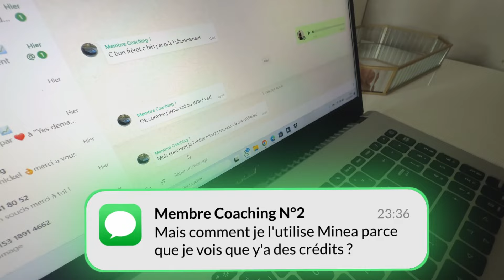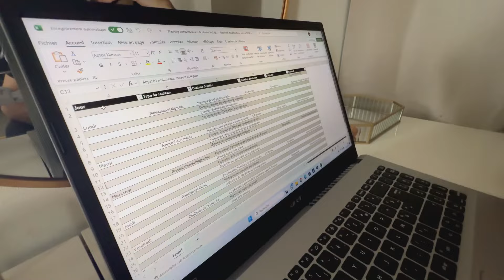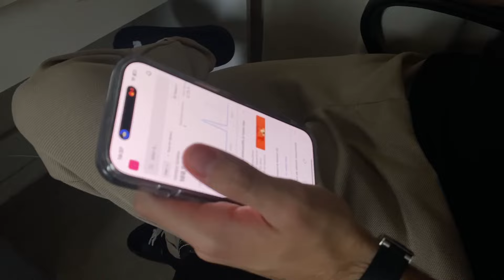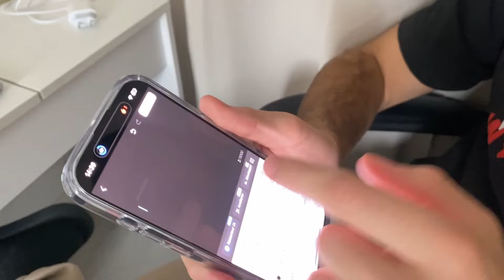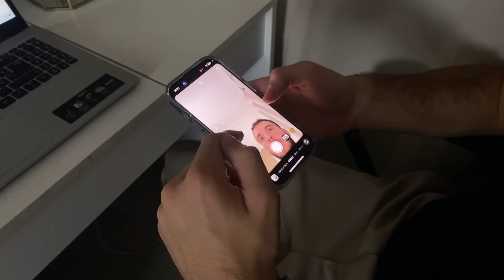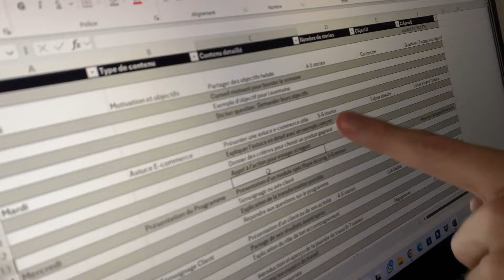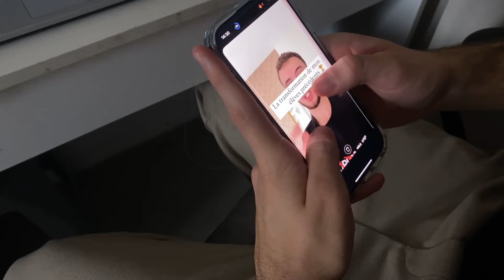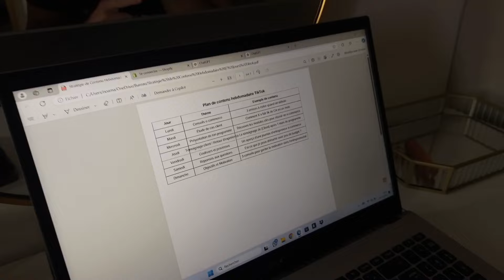J’ai fait plus de 37 000€ en Septembre 2024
Dans cette vidéo, nous allons entrer dans ma vie privée et vous allez obtenir des informations très personnelles.

Cet épisode est le début d'une très grande aventure dans ma vie.

Réalité est le mot qui définit le mieux ma vie et ma manière d'être. Je serai toujours franc et ne vous vendrai jamais de rêve, car sans travail et patience, vous n'obtiendrez rien.

24 dans ma vie de futur Millionnaire
   • 24h Dans La Vie D'un Futur Millionair...

Prochaine épisode : Dans quelque jours